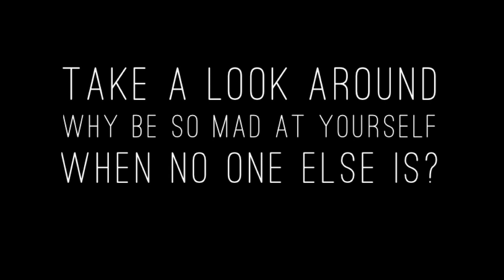AL ROSE "TAKE A LOOK AROUND:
From the September 2, 2022 Haiku Milieu After Dark at FitzGerald’s in Berwyn, Illinois.

Al Rose wrote this song to this haiku:
Take a look around
why be so mad at yourself
when no one else is?

How it works is this: Jenny Bienemann invites artists to choose one of her Haiku Milieu haiku and images, and write a song inspired by it. The audience has a bird’s eye view of the process from inspiration to completed song - and it's a PARTY!

The backing band includes Steve Doyle, Lance Helgeson, and Steve Hashimoto.